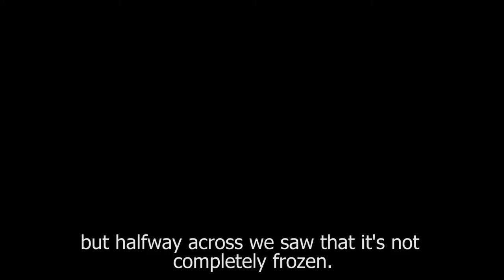Transiceland 2016 - Full movie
Traversing Iceland on skis with Ivica Kostelić.